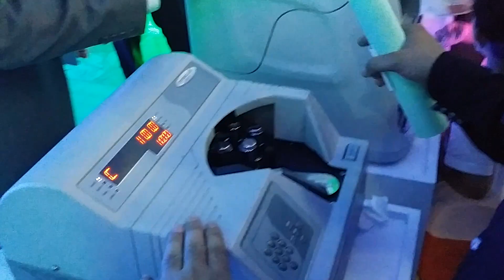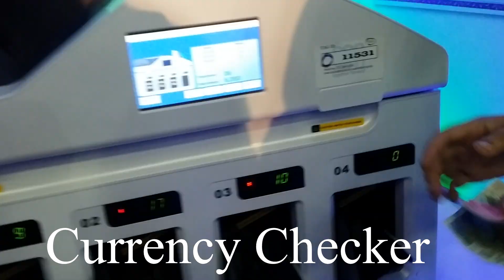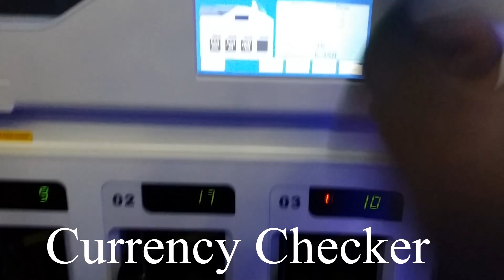State Bank Of Pakistan Tour | Vlog 13